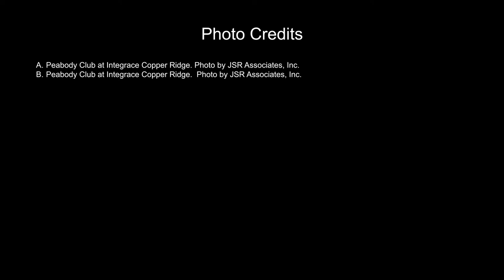Adult Day Care Programming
Adult care programs are beginning to be offered during night hours.